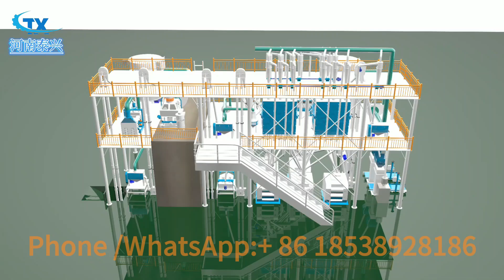60 ton wheat flour milling line detail working show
As professional manufacturer in China,Our company main supply wheat flour milling machine,rice milling machine, maize meal flour milling machine ,corn flour and grits milling machine and other grain machinery！We can supply the capacity from 5 ton per day to 500 ton per day ,if you have any need, please feel free contact with us.